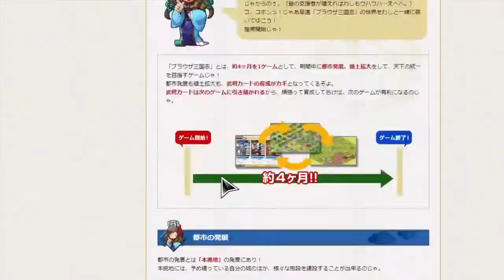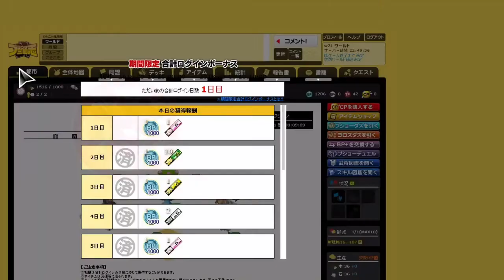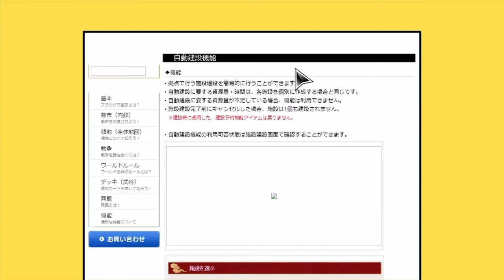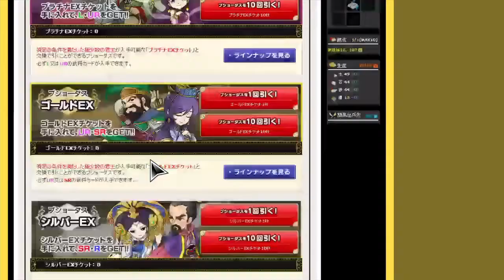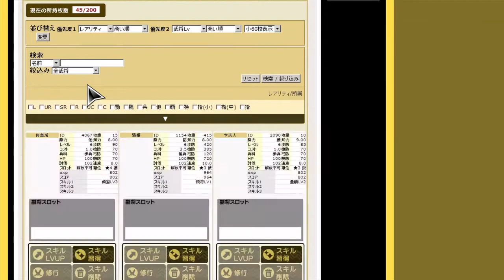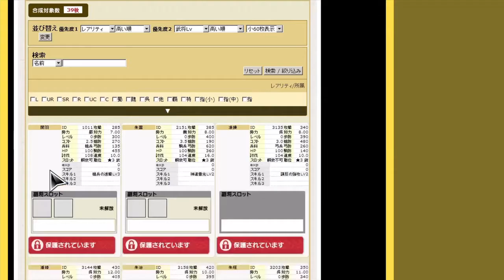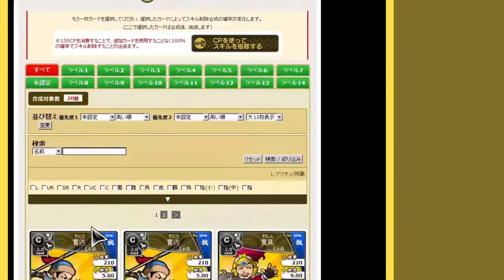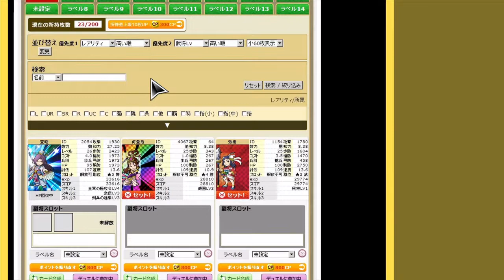【PS4】【ブラウザ三国志】まったりぷれな